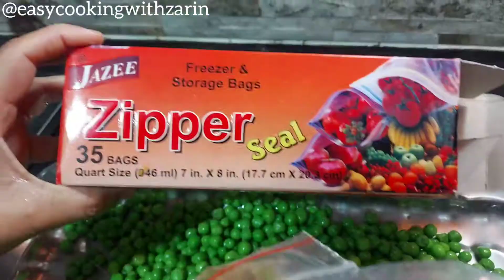How To Freeze Peas | Muttor Jamane Ka Tarika